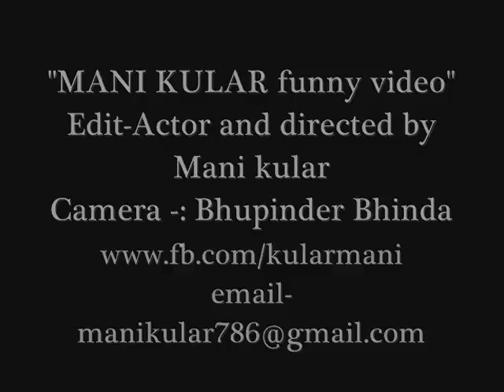punjabi funny video''MANJA KINE DA'' by mani kular .9815901002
mani kular funny video camera by-:bhupinder bhinda ''Edit-act and directed by -: mani kular facebook